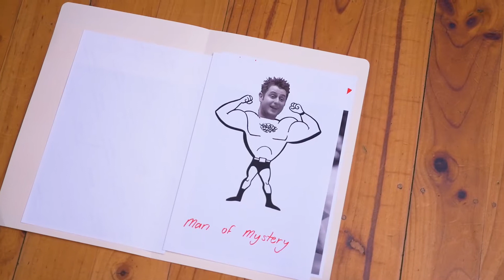Mickster's Magic Gadget Adelaide Fringe 2019 Trailer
💥⚙️ NEW TRAILER for Mickster's Magic Gadgets ⚙️💥

Wanna see a SNEAK PEEK of my new Adelaide Fringe show in the amazing Gluttony?!?😮

Here's a teaser to give you a TASTE of what's coming! No BUN intended. 🍔😝